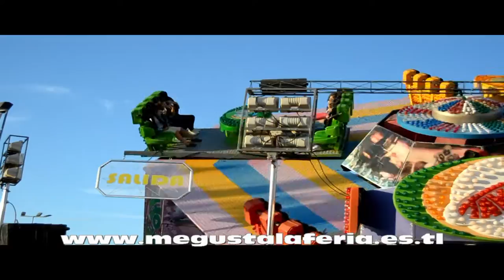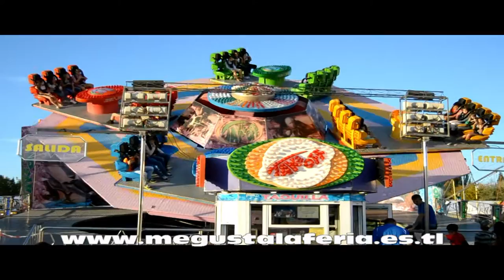Take Off feria de San Mateo de Talavera de la Reina 2 014